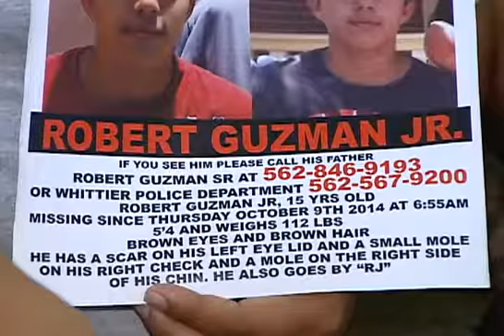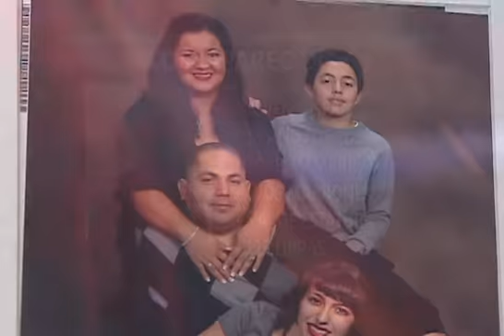DESESPERADA BUSQUEDA DE ROBERT GUZMAN, TODA UNA COMUNIDAD SE UNE PARA ENCONTRARLO - Noticias 62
UNA FAMILIA LATINA VIVE MOMENTOS DE
ANGUSTIA POR LA MISTERIOSA DESAPARICION
DE UN JOVEN ASOLESCENTE.